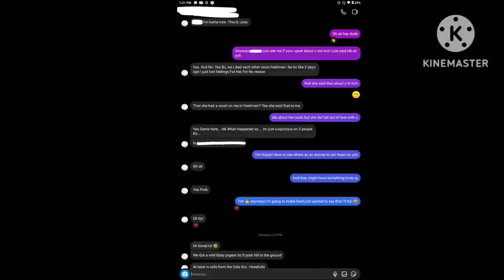life update ll Desc ll I'm good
hey guys I just wanna say I'm been busy like alot with school and life, I'll post the reaction video next week I'm getting energy again but yah plz don't rush me I'll post a few vids but the reaction video will be next week , my friends are in a fight and they are all coming at me for help and I'm helping my bff bc her grandma passed away 3 days after mine so yah thank u for reading